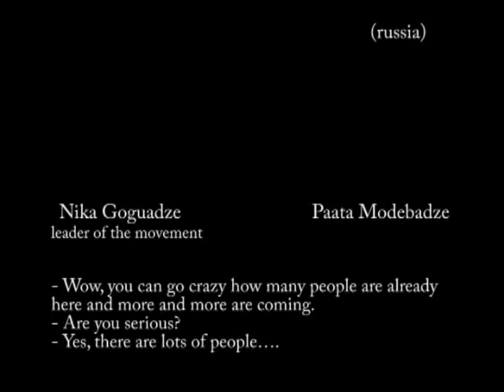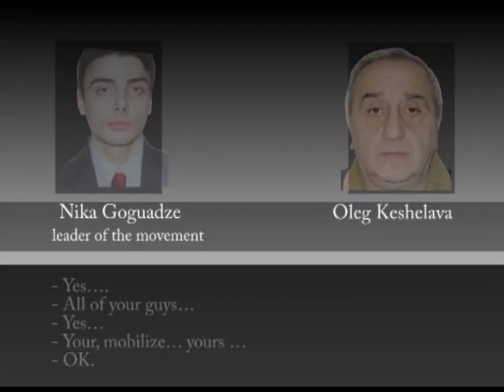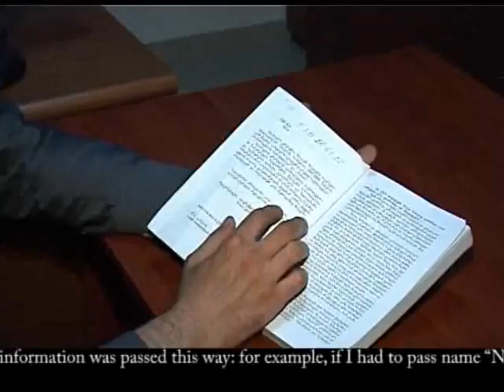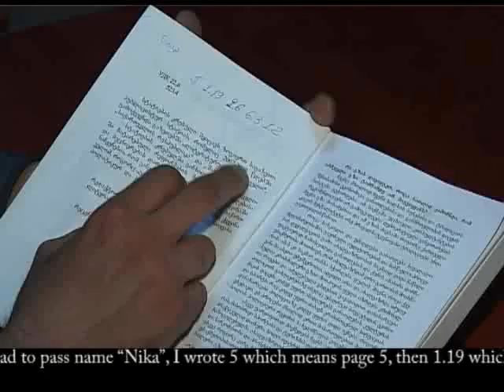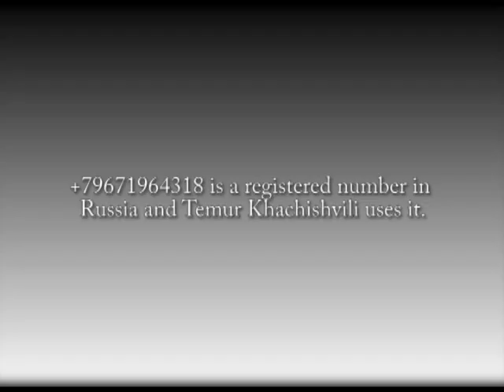MIA released information about the detention of 24 people.